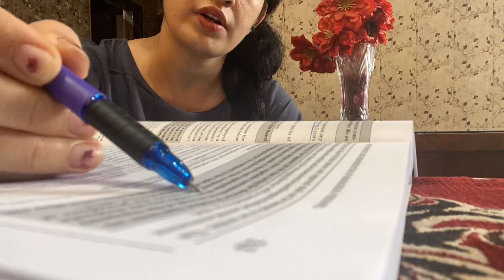Exam series/ My Night to Morning Routine/Mother and A CA aspirant